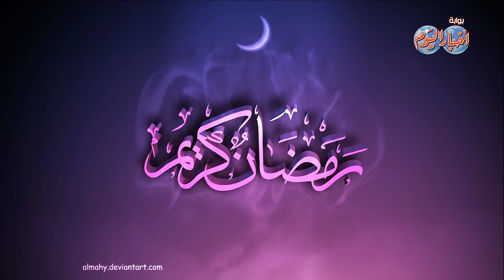دعاء اليوم الثانى من رمضان ..اللهم تقبل